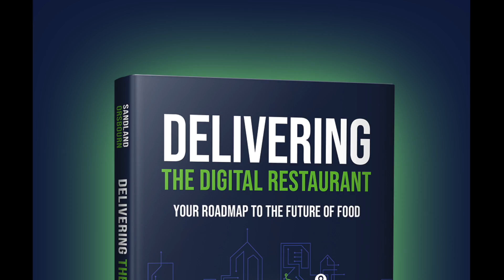Monday Minute Sept 20th 2021 - with Meredith Sandland & Carl Orsbourn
CFA launch 3 virtual brands

Independent grocers bolster catering operations as holiday season approaches - is grocery taking over catering?